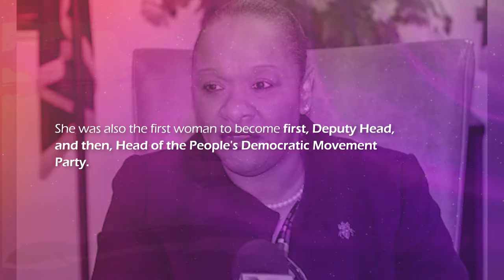Caribbean Women in Parliament - Fast Facts #4 - Hon. Sharlene Cartwright-Robinson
International Women’s Day takes place on Friday March 8th and the theme this year is BalanceForBetter. In observance of the day, the Office of the Parliament provides some fast facts on Caribbean Women in Parliament.

In this installment, we look at Hon. Sharlene Cartwright-Robinson, first female Premier of the Turks and Caicos Islands.